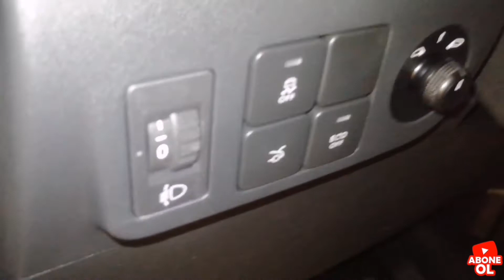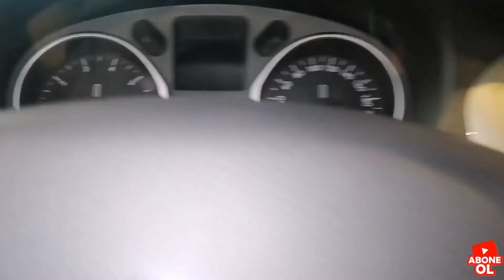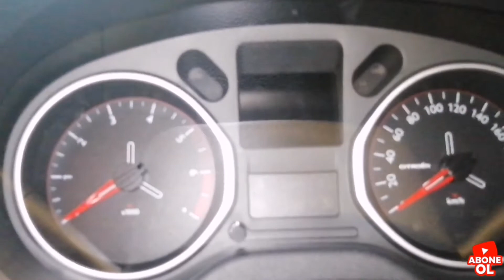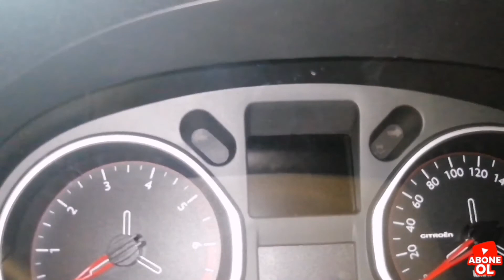DOLU C-ELYSEE❗ | CİTROEN C-ELYSEE SHİNE | ÖZEL RENKLİ | OTOMATİK SEÇENEĞİ OLSA GÜZEL OLURMUYDU?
Herkese merhabalar. Siz daha önce mavi bir C-Elysee gördünüz mü? Bende çok nadiren görüyorum.
Sizler için biliyorsunuz ki yeni C3,Citroen Öztek'e gelir gelmez çekmiştim ve yayınlamıştım.

C3 inceleme videosunu çektikten sonra Öztek'te C-Elysee'yi görmüşken çekeyim dedim. Ayrıca araç Shine yani C-Elysee ürün gamının zirvesindeki paket.
Sizlere umarım kaliteli bir içerik çıkarabilmişizdir.

Citroen çekimlerimizde desteğini hiçbir şekilde esirgemeyen Citroen Öztek'e teşekkür ederiz...

00:00 Dış Tasarım
05:14 Bagaj
07:20 Arka Yolcu Alanı
09:15 Kokpit Tasarımı-Kokpit İnceleme

İnstagram adresimiz;